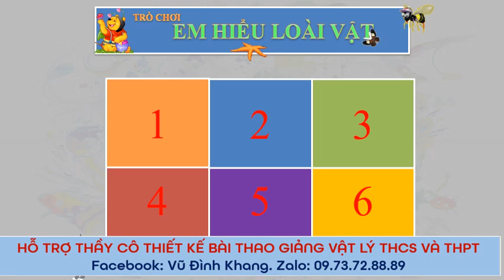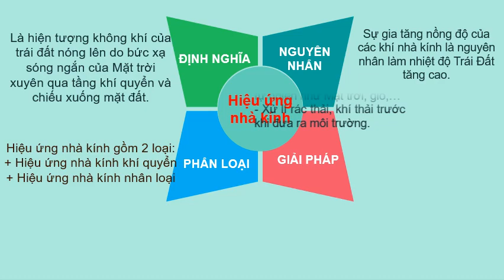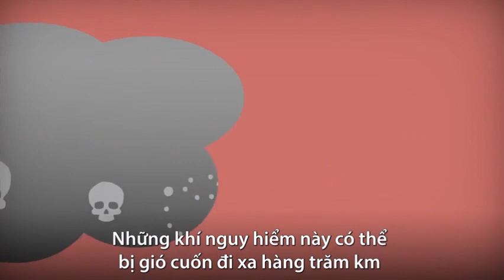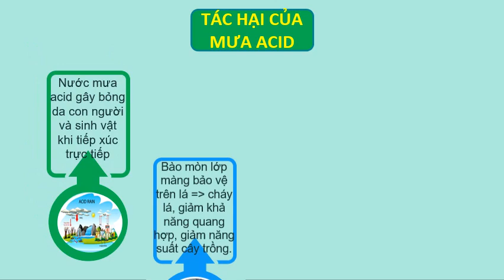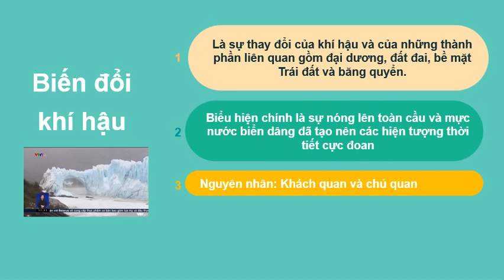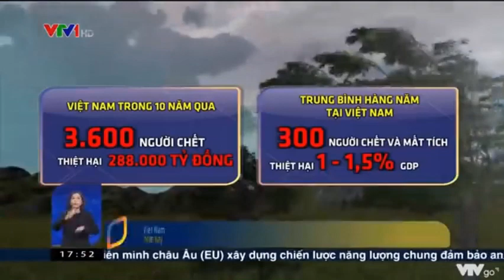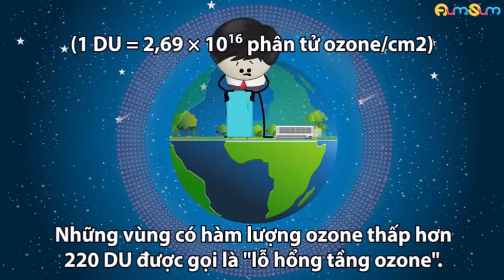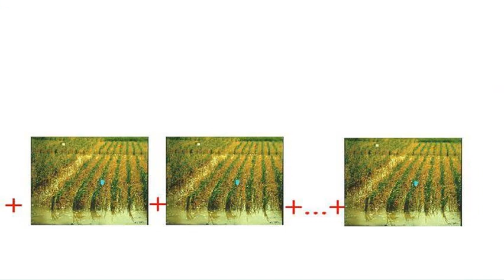Bài 10 Ô nhiễm môi trường Chuyên đề 10 CTST (Vũ Đình Khang)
Hỗ trợ thầy cô thiết kế bài thao giảng Vật lý THCS và THPT
Thầy cô cần tham khảo:
 + Giáo án, powepoint, bài tập SGK, sách chuyên đề Vật lí 10 Kết nối, chân trời, cánh diều
+ Giáo án, bộ bài giảng powepoint, chuyên đề bài tập, chuyên đề HSG, giáo án stem Vật lý THPT, Vật lý THCS
Zalo Gv Vật lý: 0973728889